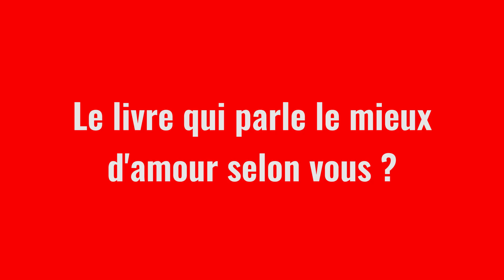Des auteurs et des livres : avec Nicolas Mathieu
Quelques questions posées à Nicolas Mathieu à l'occasion de sa venue dans notre Decitre Ecully le 20 septembre 2018 !

Bonnes lectures !